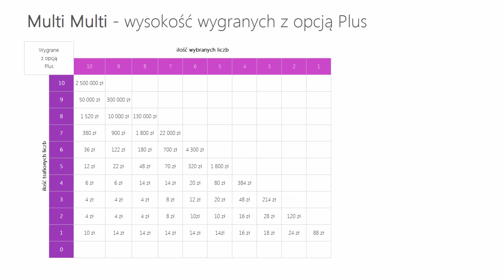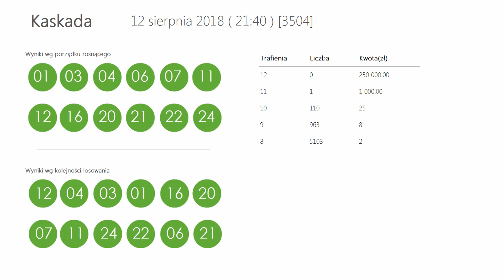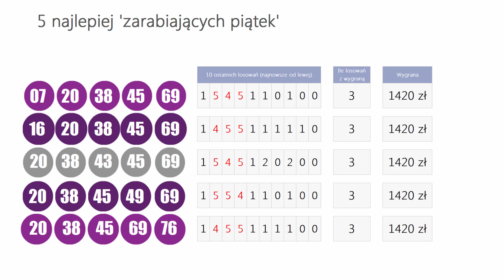Wyniki LOTTO z wczoraj - Niedziela, [12-sie-2018]. Sprawdź Wygrane oraz Kumulacje(!)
WYNIKI LOSOWAŃ Z DNIA: 12 sierpnia 2018, NIEDZIELA
Lotto Kumulacja: 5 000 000 zł
Extra Pensja:  17, 23, 27, 31, 34  +  01
   42, 43, 45, 46, 49, 51, 53, 69, 75, 78

   33, 34, 40, 41, 56, 57, 59, 60, 66, 79

Mini Lotto:  23, 24, 30, 33, 37
Kaskada: (14:00) 03, 07, 10, 11, 13, 16
   17, 20, 21, 22, 23, 24

   12, 16, 20, 21, 22, 24

POLECAMY również inne nasze poradniki:
[1] PiRAMiDKA - najprostszy system typowania liczb Multi Multi

Tagi:
wyniki Ekstra Pensja, Ekstra Pensja wyniki z dnia: 12 sierpnia 2018, Ekstra Pensja wygrane dnia: 12 sierpnia 2018
wyniki Multi Multi, Multi Multi wyniki z dnia: 12 sierpnia 2018, Multi Multi wygrane dnia: 12 sierpnia 2018
wyniki Mini Lotto, Mini Lotto wyniki z dnia: 12 sierpnia 2018, Mini Lotto wygrane dnia: 12 sierpnia 2018
wyniki Kaskada, Kaskada wyniki z dnia: 12 sierpnia 2018, Kaskada wygrane dnia: 12 sierpnia 2018